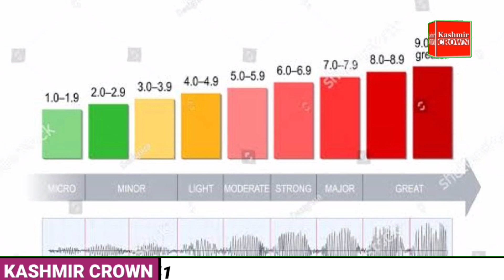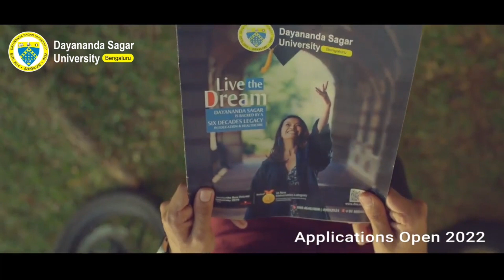Earthquake strikes again jammu and kashmir